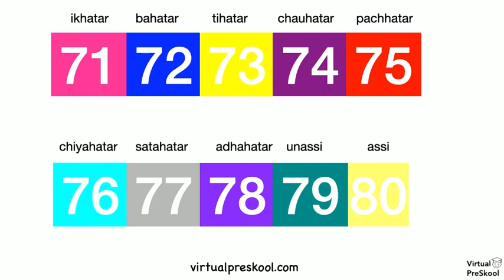Count in Hindi from 71 to 80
Learn to count in Hindi from 71 to 80. Additionally learn pronunciation.

Virtual PreSkool is a US based company that provides Hindi classes for children, online. Children learn conversational Hindi. The classes are taught in English and are a lot of fun! We offer classes for age 3-15 with convenient times across US time zones.